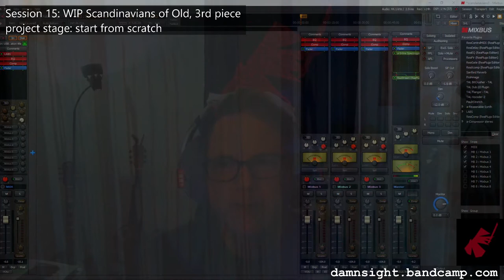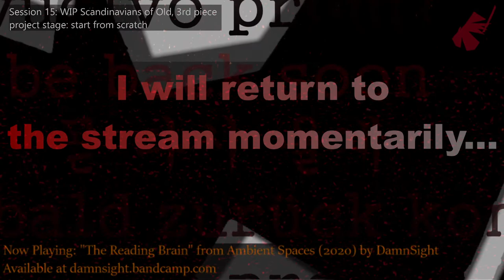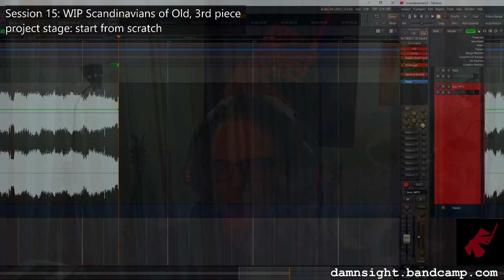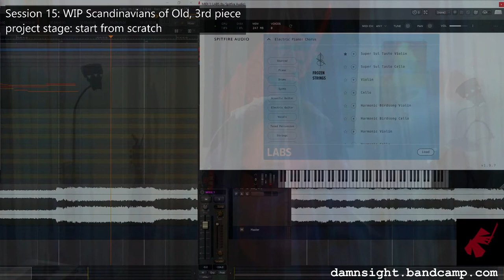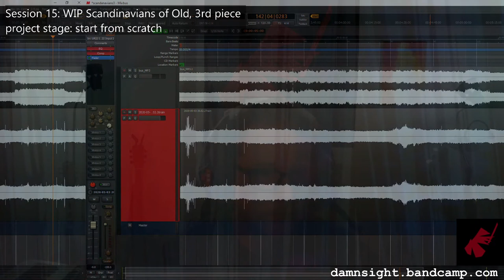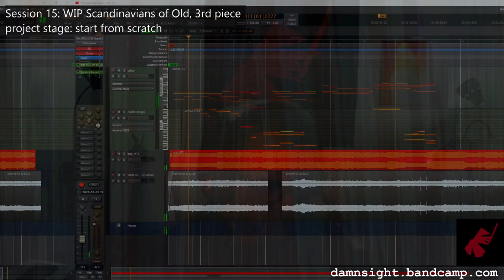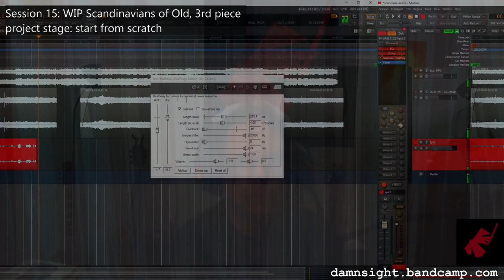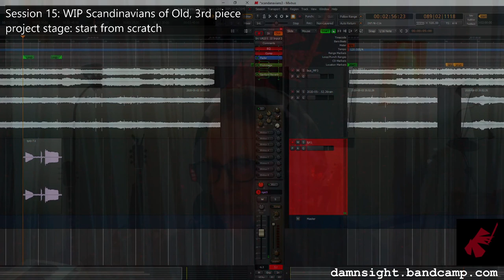DS Live E15, 11/6/20 - Scandinavians